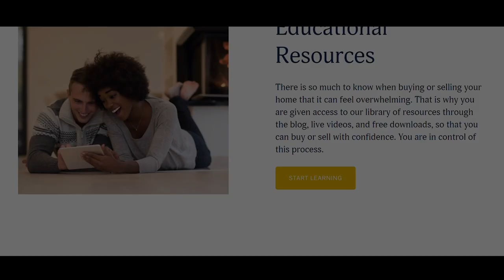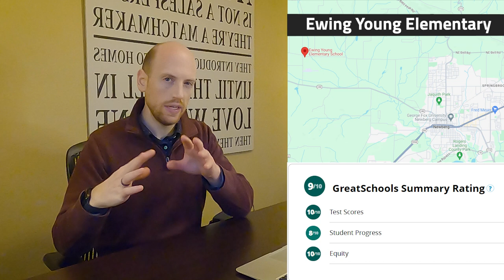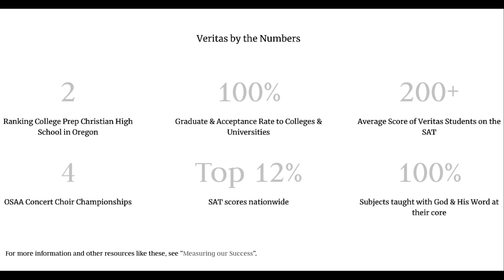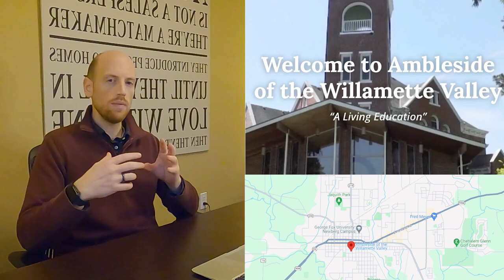Ultimate Guide to Schools in Newberg, Oregon (Public, Online, Private, and Homeschool)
Are you a parent navigating the diverse schooling options in Newberg, Oregon? In this comprehensive guide to schools in Newberg, Oregon, I'm sharing all about the educational opportunities available in Newberg.
Whether you're new to the area or a Newberg resident seeking clarity on schooling choices, this video is for you!

We'll explore Newberg's Public Schools, Private Schools, Online Learning Platforms, and Homeschooling Alternatives. I'll also walk you through the Great Schools Rankings for all of the public schools and share information about the neighborhoods where each school is located.

If you are thinking of moving to Newberg or the surrounding area, call or text our team! We LOVE helping people move here 🏡 👨‍👩‍👧‍👦 and truly believe this is one of the best places to live in Oregon.

🎙Want to learn more about the people and organizations that make Newberg, Oregon so great?
My name is Daniel Roberts. I am a principal real estate broker in Newberg, Oregon, and the team leader of The Joyful Roberts Group at Premiere Property Group, LLC. Schedule your free home buying or selling consultation with me and my team here

Intro 0:00-3:26
Elementary Schools 3:26-7:11
Living In Newberg 7:11 - 8:11
Middle/High Schools 8:11 - 9:05
Online Schools 9:05 -10:15
Private Schools 10:15-11:57
Home Schools 11:57 - 13:28
Personal Thoughts 13:28-15:17